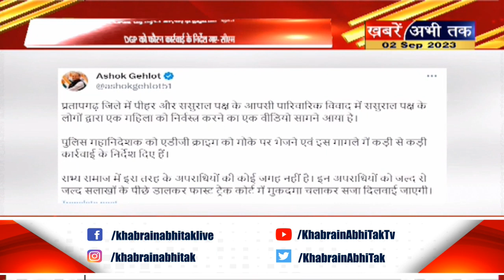राजस्थान के प्रतापगढ़ में महिला को निर्वस्त्र कर घुमाने पर CM Ashok Gehlot ने दी ये प्रतिक्रिया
राजस्थान के प्रतापगढ़ जिले में महिला को निर्वस्त्र कर घुमाने के मामले में सीएम अशोक गहलोत ने दी ये प्रतिक्रिया